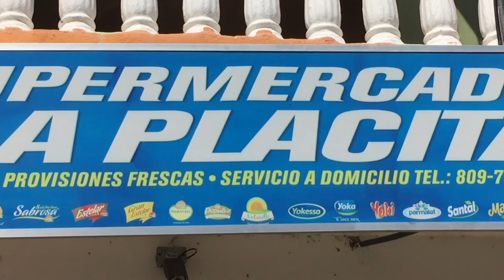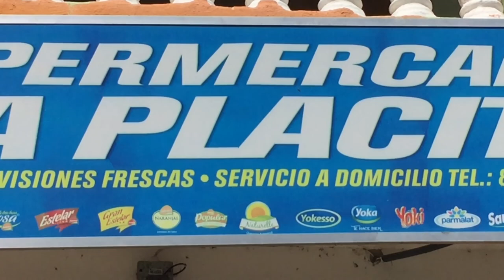8 vo Aniversario de la Placita, Estero Hondo Villa Isabela